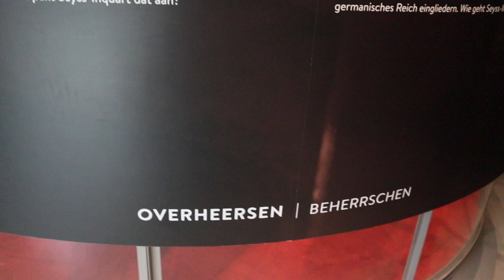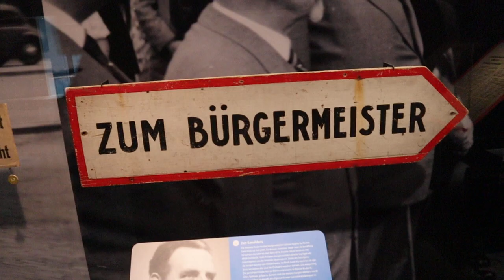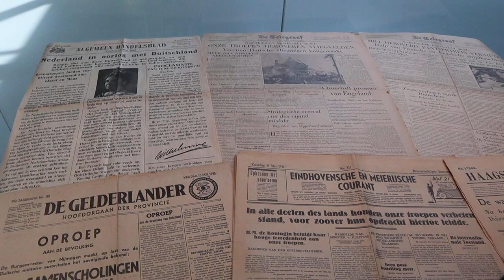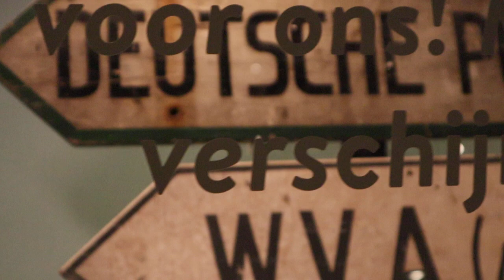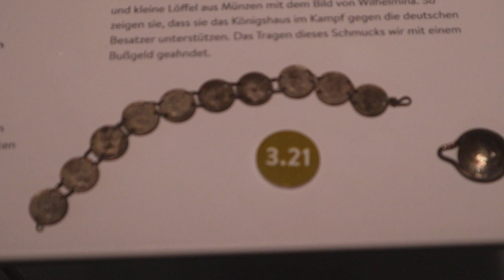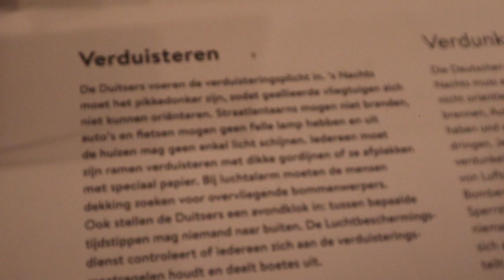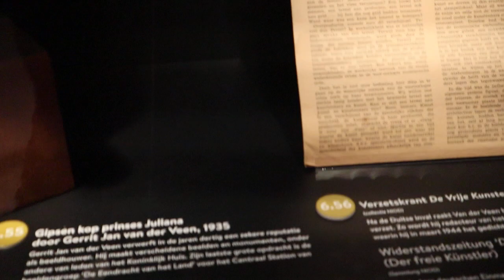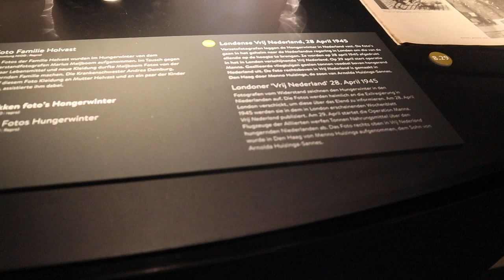de museum Overloon 2de wereld oorlog